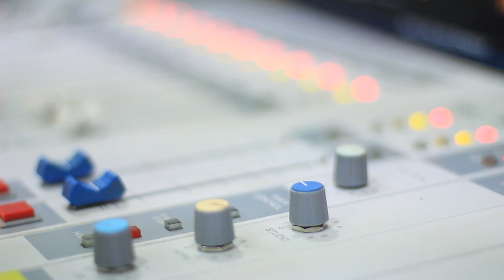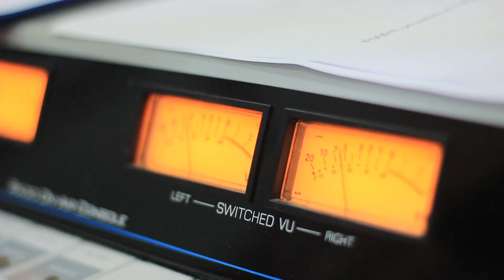Giorgi Tsiklauri & Cira Bzishvili. Gadacema "Radio Dueti". Video Kolaji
2016 წ.  სექტემბერი
გადაცემა "რადიო დუეტი". სტუმრად გიორგი წიკლაური და ცირა ბზიშვილი. ვიდეო კოლაჟი.